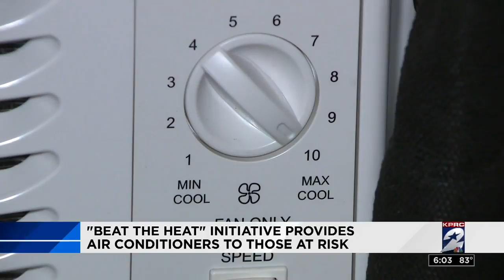Congresswoman hosts 'Beat The Heat' conference for children, seniors